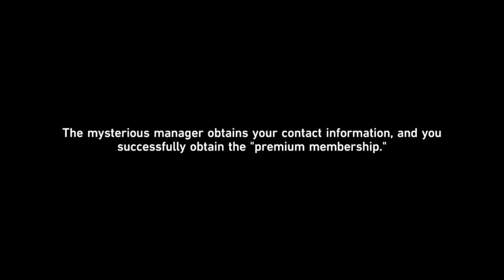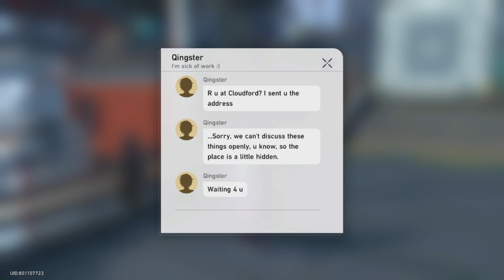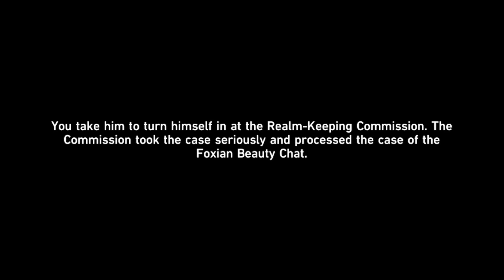Honkai : Star Rail | From Xianzhou With Love (Side Quest)